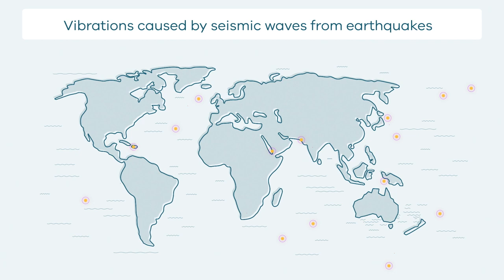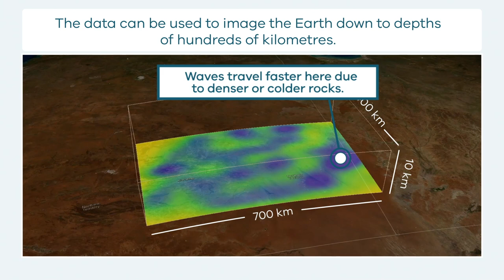How Passive Seismic Surveys Work (Yankunytjatjara)